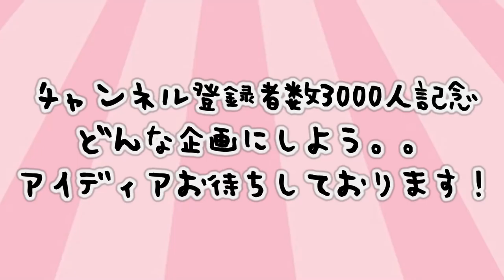チャンネル登録2000人突破！プレゼント企画♡当選者発表！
【当選された方々へ】
この動画に「当選しました！」とコメントを下さい。そのコメントにスタッフが返信しますので、この動画がUPされてから３日以内にお返事を下さい。※過ぎちゃうと無効になっちゃうので注意してね！コメントのやり取りは非公開なので安心してね♪